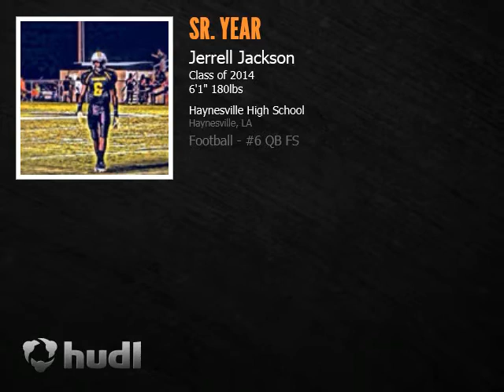Jerrell Jackson Senior Season Highlights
First 4 games of Jerrell Jackson's senior year. San Diego State commit